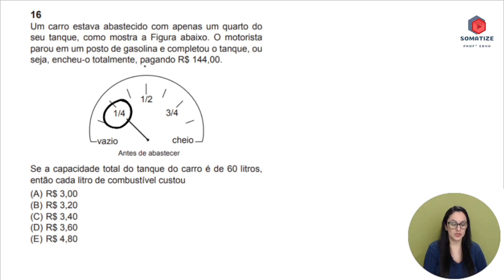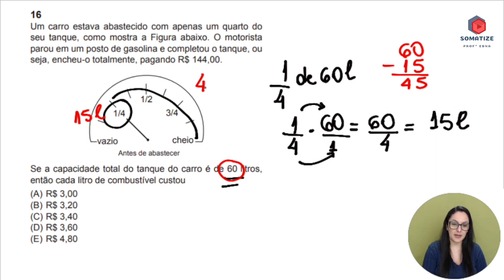Resolução de problema envolvendo números racionais - Somatize - Professora Edna Mendes